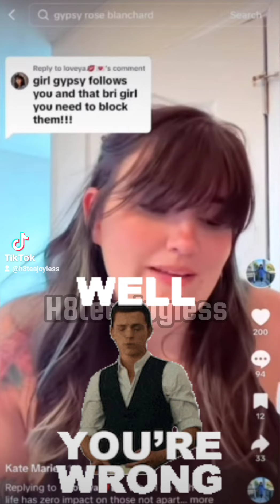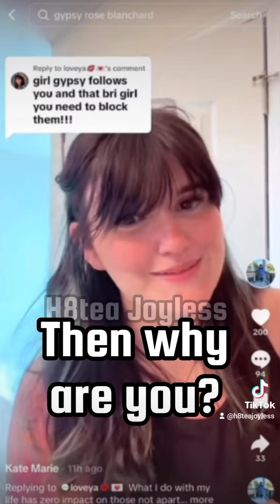Kate Marie's message to the public about her friendship with Gypsy Rose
Needless to say, this was extremely disappointing. No one forced her to do anything and for her to act like the people that threw all of their support behind her are the problem is hurtful. I really don't know why she is being so rude here. If you wanna be friends with Gypsy then be friends with Gypsy, no one is stopping you and to insinuate that WE caused you to dislike her is just plain false.

If she comes back (again), please don't send her any hate. Just let her be. I honestly think she's very immature and may possibly have a personality defect of some kind, but that's just my opinion.

Goodbye, Kate Marie. Stay well.